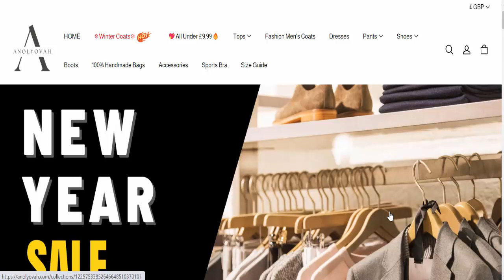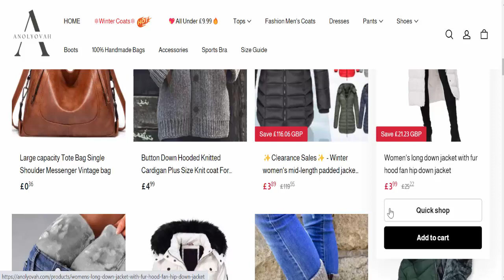Anolyovah Reviews (Jan 2023) [ with 100% Proof ] ⚠️SCAM or LEGIT ?⚠️😲 Anolyovah.com Reviews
Do you want to know about Anolyovah Reviews? Watch this video till end because in this video you will get to know about the legitimacy of the website.

Product Review